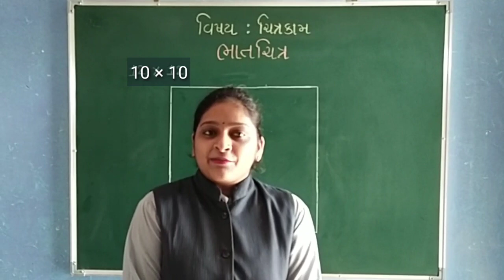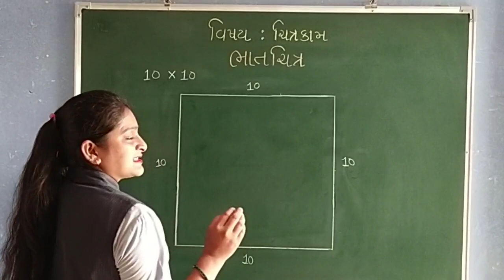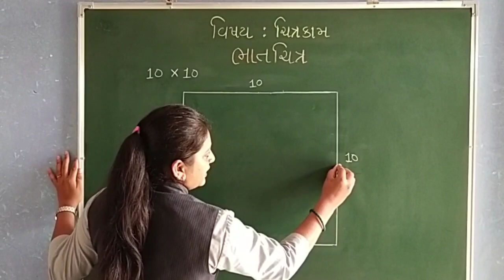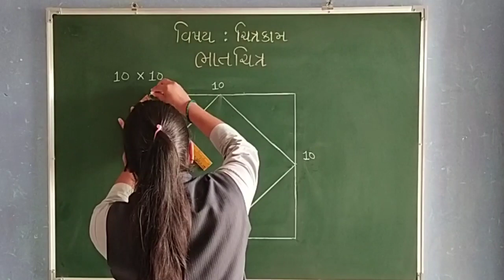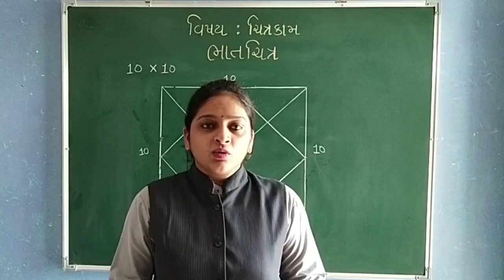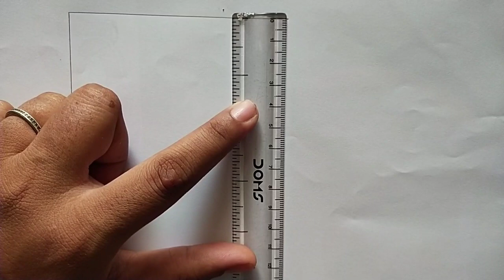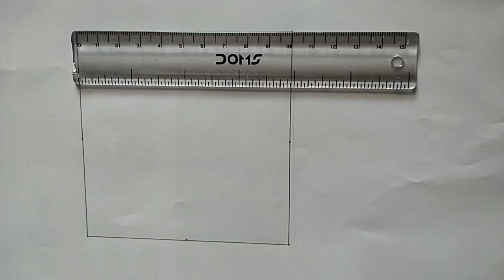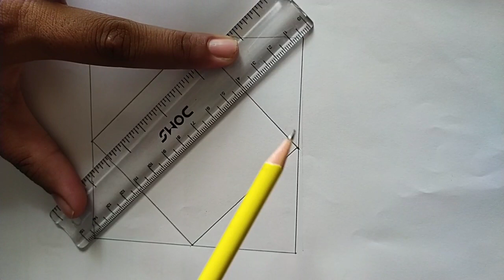GUJ MED STD 2 DRAWING BHATCHITRA 1